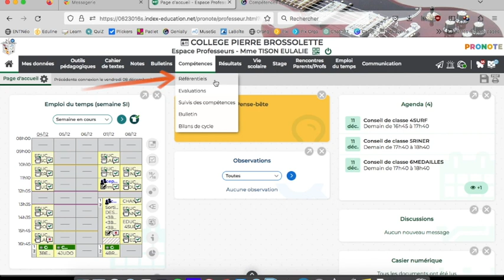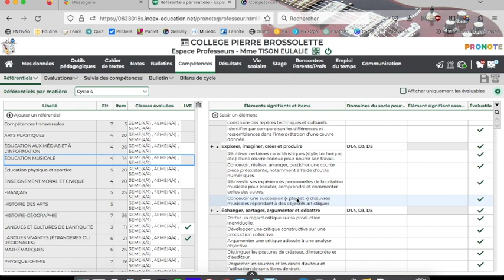Ajouter une compétence sur PRONOTE